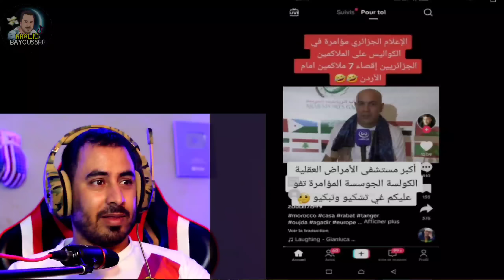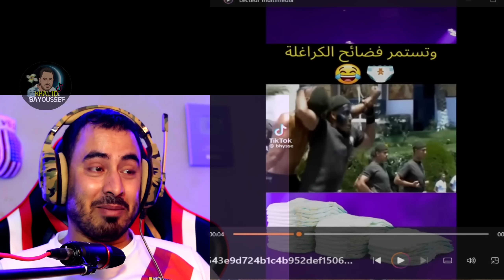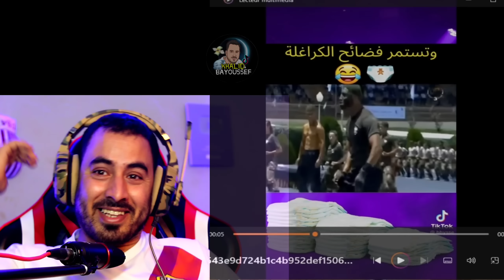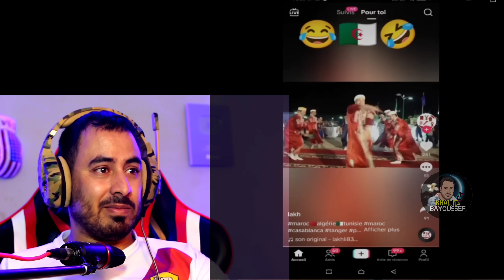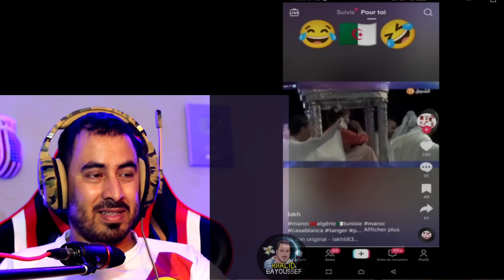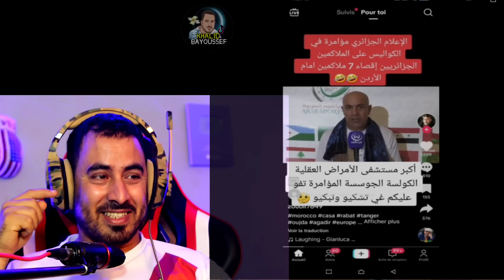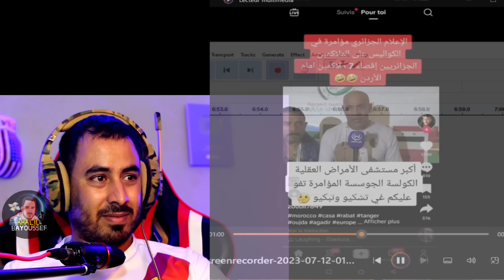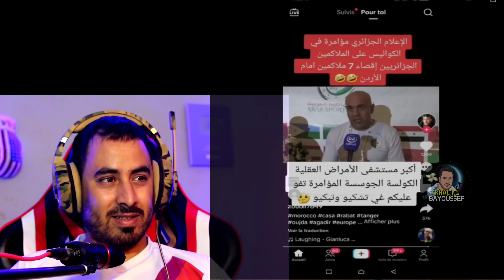الإعلام الجزائري مؤامرة في الكواليس هي سبب هزيمة الملاكمين الجزائريين